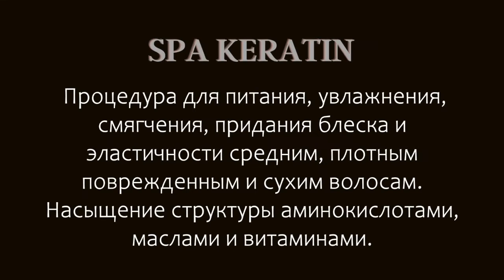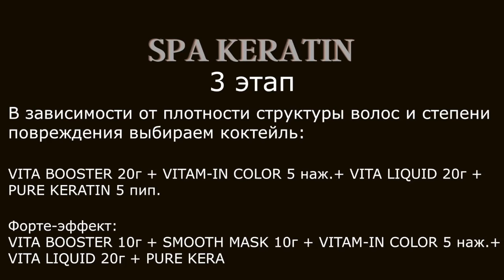Dr Sorbie SPA KERATIN